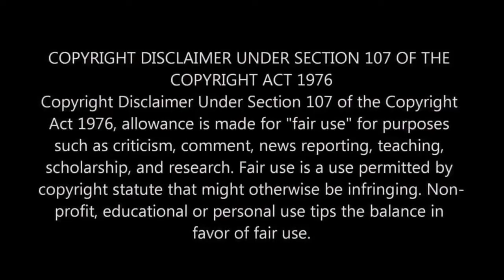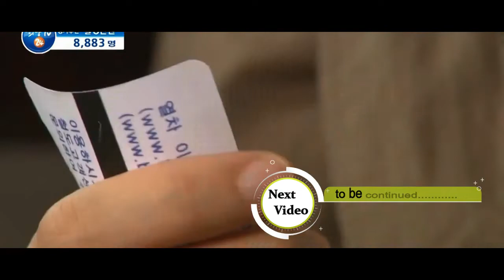"49 DAYS" EPISODE 16 kdrama explained in hindi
The drama will be a story of "49 DAYS". A woman named "Ji Hyun Shin" whom has everything, loving parents, best friends, and an adoring fiancé, gets into a car accident before her wedding causing her to be in a coma. A reaper known as "Scheduler" gives Ji Hyun a second chance to live. In order for her to do that, she must have 3 people cry pure tears. She uses the body of Song Yi Kyung, a woman who lost ever...

After an accident shatters her storybook life, a comatose woman gets a second chance at life when a reaper from above intervenes, at a cost.

                   Track Info: Title: Daydreaming by Scandinavianz                Genre and Mood: Dance & Electronic + Happy